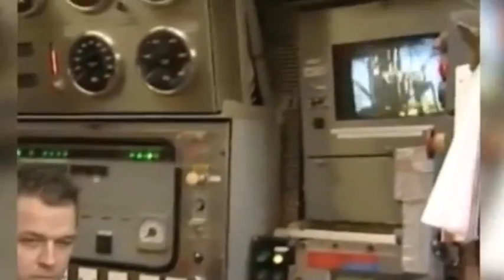تلویزیون ایران فردا - تفسیر خبر سه شنبه ۸ بهمن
سی و پنج سال از انقلاب اسلامی ایران می گذرد، مردم در ایران به کجا رسیده اند؟ آیا زنان ایرانی به حقوق بیشتری دست یافته اند یا آنجه را پیش از انقلاب در عرصه های اجتماعی و سیاسی و فرهنگی داشتند از دست داده اند؟ آیا اقتصاد ایران آنگونه که پیش از انقلاب توسط انقلابیون تعریف می شد که وابسته بود از وابستگی رهایی یافته و ایران به اقتصادی مستقل دست یافته است؟ آیا نسل جوان ایرانی آینده ای روشن تر از همسن های خود در پیش از انقلاب دارد؟ در این برنامه نگاهی می اندازیم به ایران زیر سلطه ولایت فقیه. میهمانان این شماره از تفسیر خبر آقایان ناصر محمدی روزنامه نگار در لندن و اردوان روزبه روزنامه نگار و مدیر و سردبیر رادیو کوچه در واشنگتن هستند. با ما همراه باشید و در بخش نظرات در گفتگوها شرکت کنید.